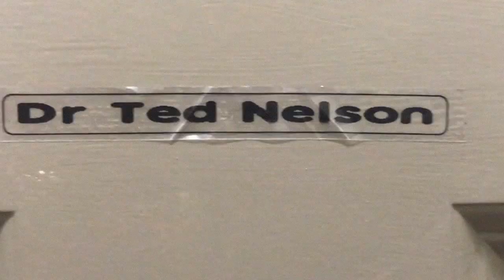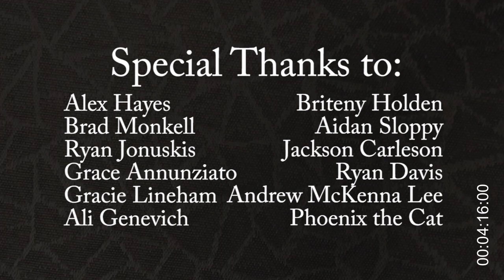"Further" by Dr Ted Nelson (Official Music Video)